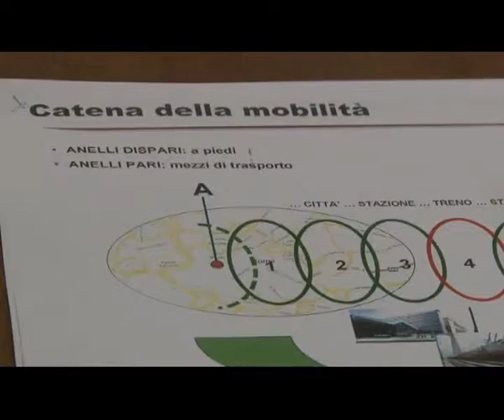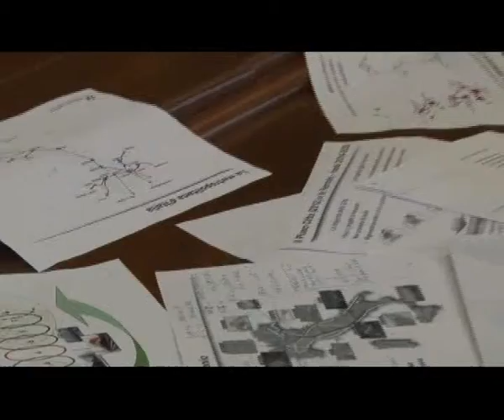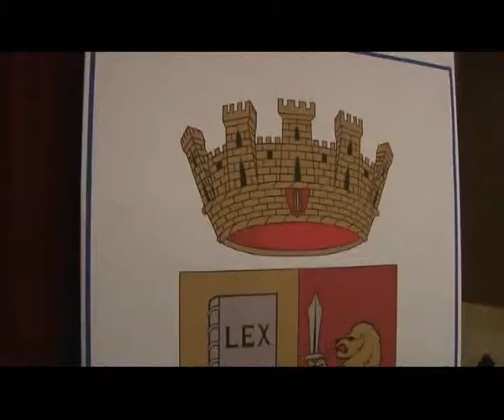Tg : Sabato 14/12/2013